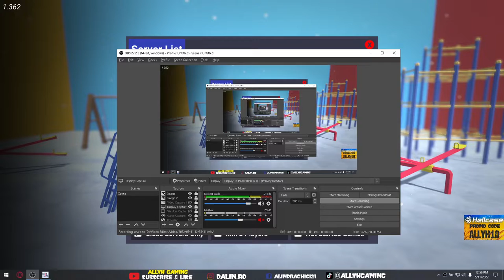Crab Game 2 rounds winner and in final i was 3rd